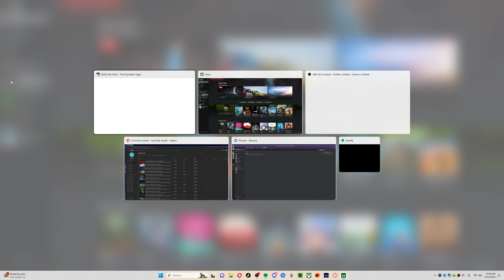LEGO Star Wars: The Skywalker Saga - Part 65 - Porg Patrol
In this video, I save different porg all over the galaxy not joined by @thegrimvoid

I'm sorry for video lag